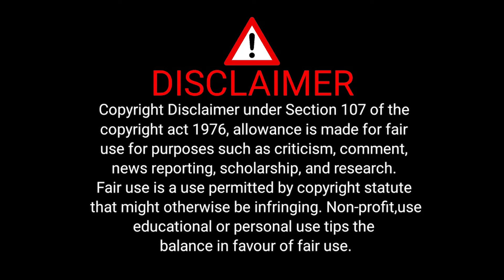கனிமொழி ரகசிய மீட்டிங்? ஸ்டாலினுக்கு அதிர்ச்சி வைத்தியம்! - Kalai Interview